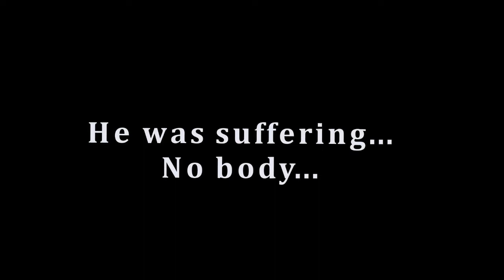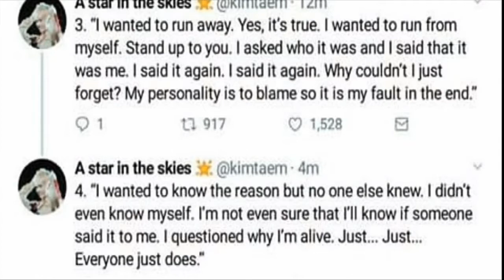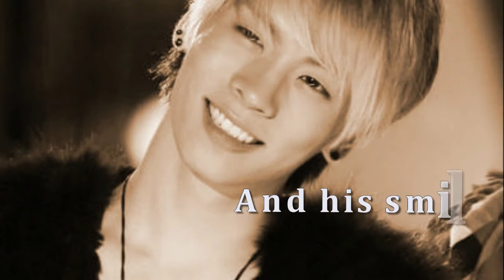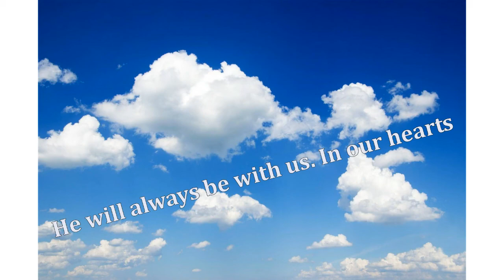Jonghyun's finally makes you cry, R.I.P jonghyun from this time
Jonghyun's finally makes you cry, miss him

R.I.P jonghyun from this time